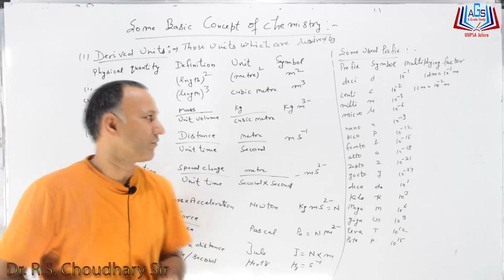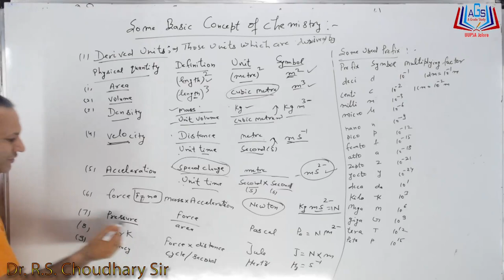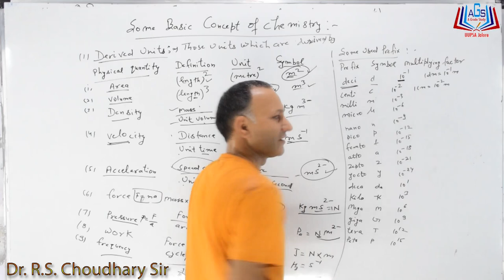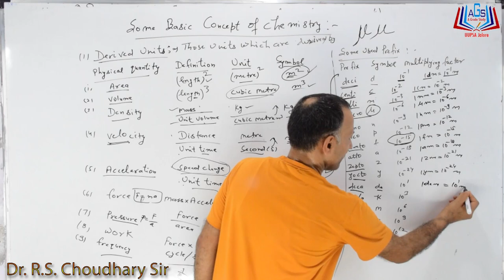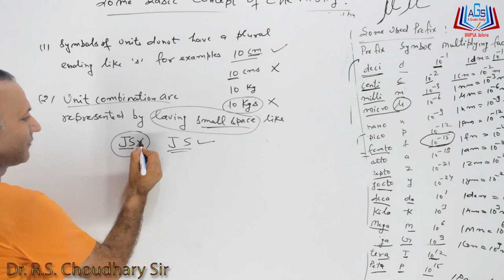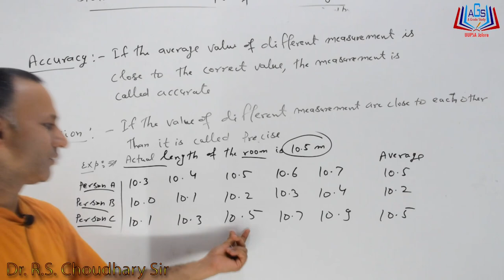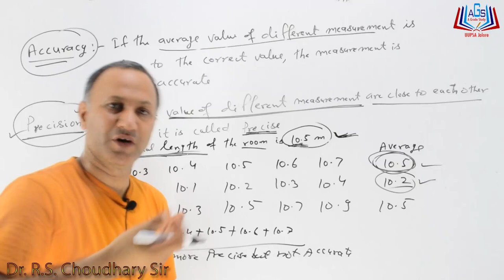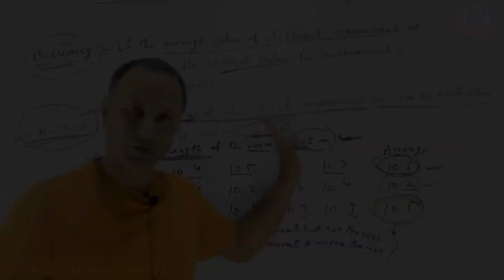Some Basic Concept of chemistry Part-04 Class-11 English Medium By Dr. R.S. Choudhary Sir